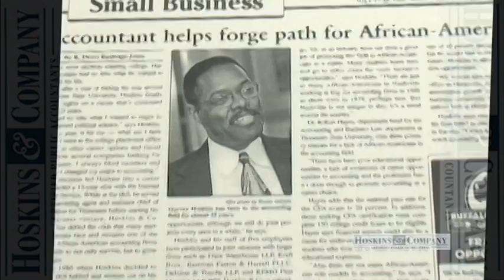Hoskins and Company ( CPA )